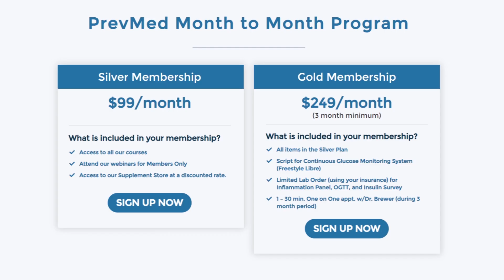How to Lower Your Calcium Score (Part 1): Root Causes & Vitamin D